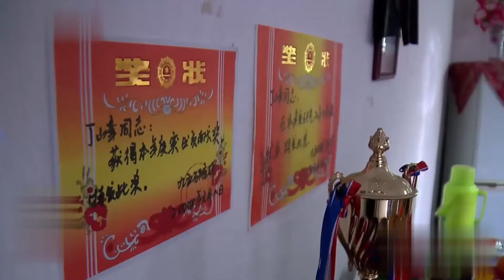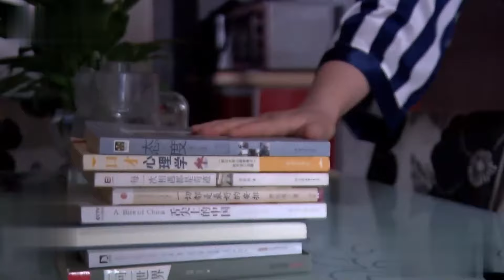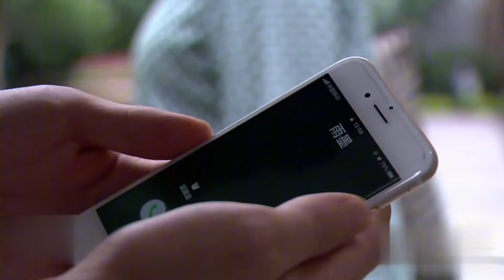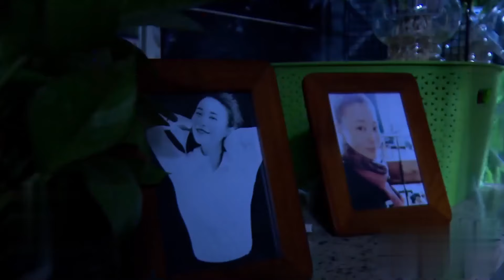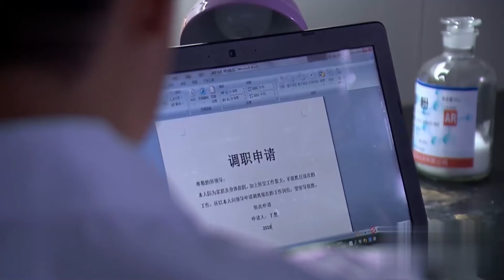小情侣在实验室里亲热，怎料拉扯间打翻了试剂瓶，还被人发现了！这下可糟了#温情男女